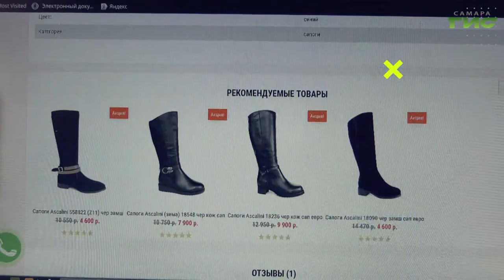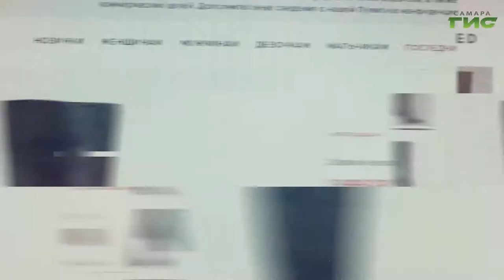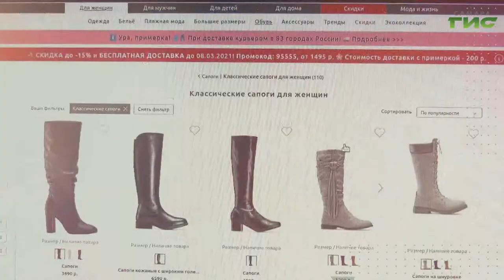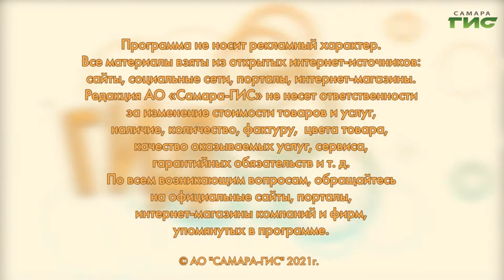Демисезонная обувь со скидкой / "Shopping-ГИД" от 11.03.2021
Весна — время смены гардероба. И если оказалось, что ваша сезонная обувь вышла из строя или просто хочется чего-то новенького — сейчас самое время приобрести демисезонные сапоги. Смотрите "Shopping-ГИД".